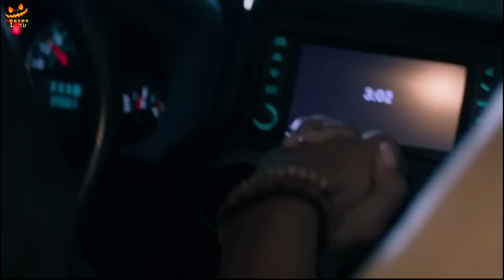Shady Grove (2022 ) Explained in Hindi | Hindi Voiceover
Storyline
A young couple leave behind their party lifestyle and find tranquility in an isolated rental cabin only to realize they have checked into a sinister nightmare as the locals reveal the true reason for their solitude.